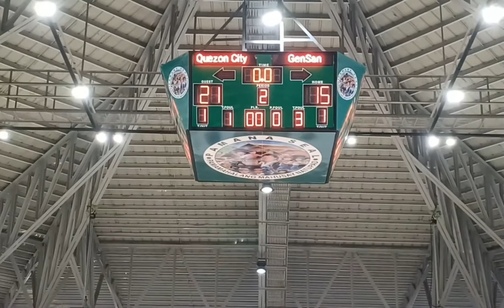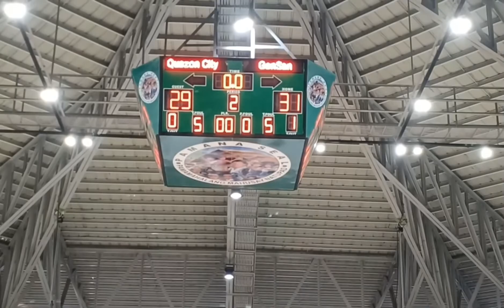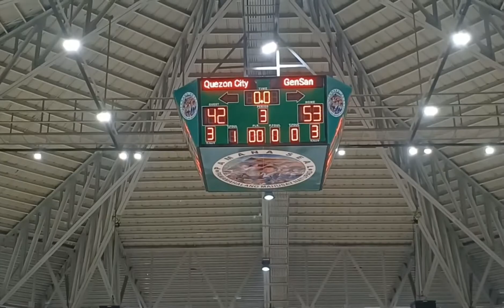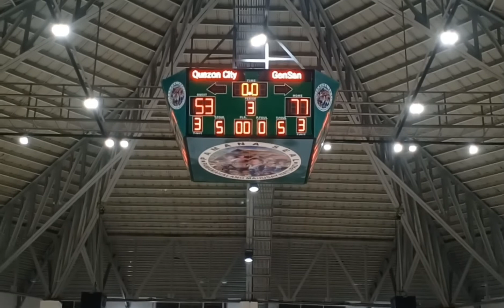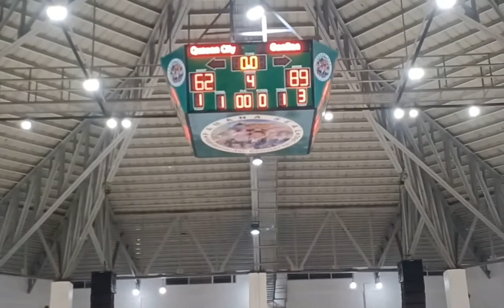QUEZON CITY VS GENSAN HIGHLIGHTS | BORBONSTREET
MPBL 2022 HIGHLIGHTS at Orion Sports Complex "KAMALIG" Bataan.